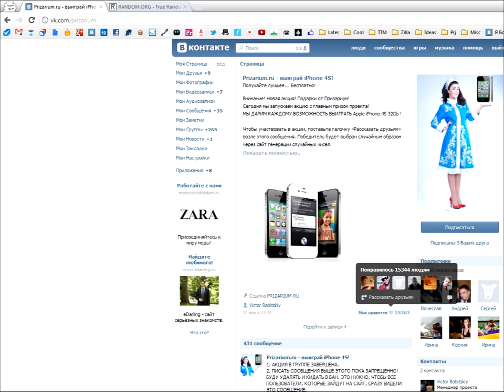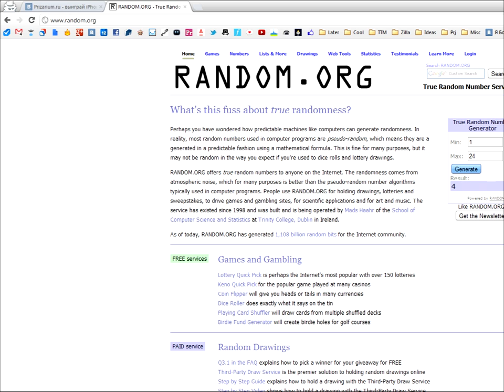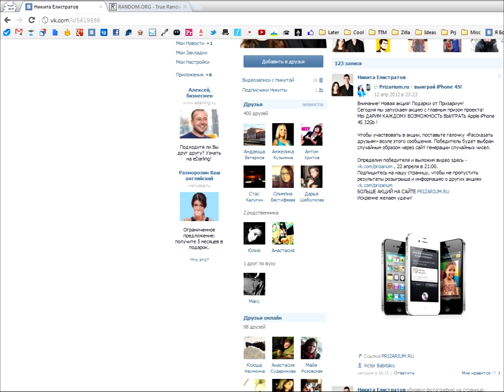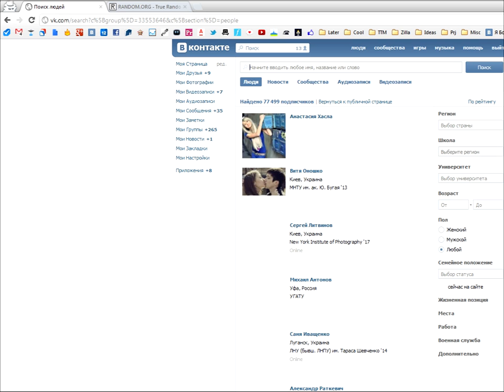Определение победителя в акции iPhone 4S 22.04.2012